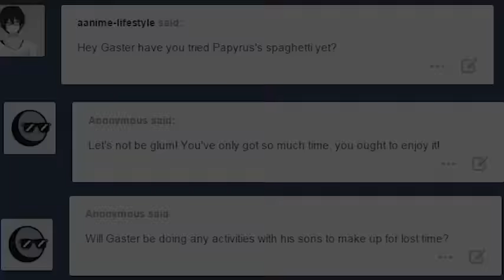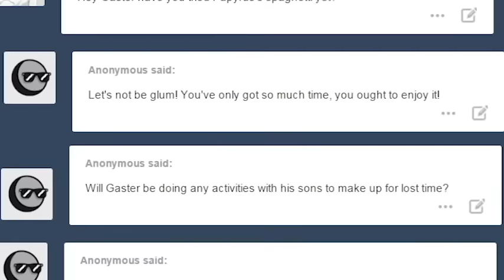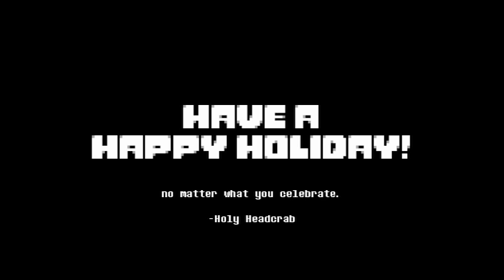Gaster's Freedom #4 - Quality Time (Undertale Comic Dub)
THIS COMIC IS NOT MADE BY ME. FOR THE ARTIST.

Got this one done just in time! Lovely.

Be sure to enjoy time with your family these holidays, no matter what you celebrate. And enjoy the video, as always.